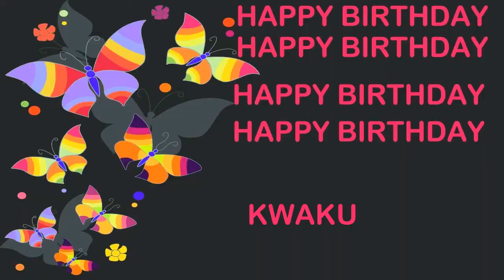Kwaku Birthday Postcards & Postales - Happy Birthday